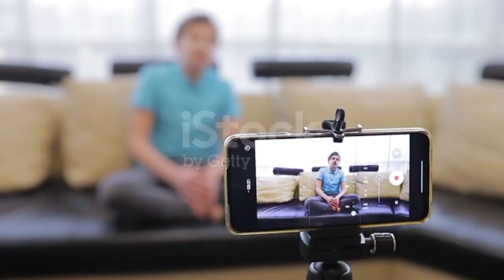Annual Reminder About YouTube’s Terms Of Service | Community Guidelines and Privacy Policy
YouTube community guidelines new rules 2024

YouTube Comedy guideline

YouTube community guideline policy

community guidelines